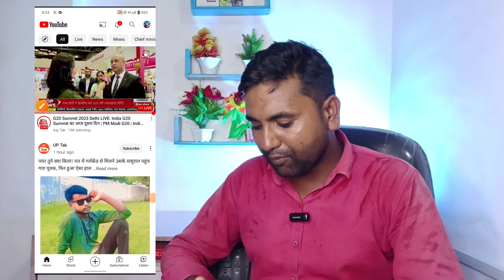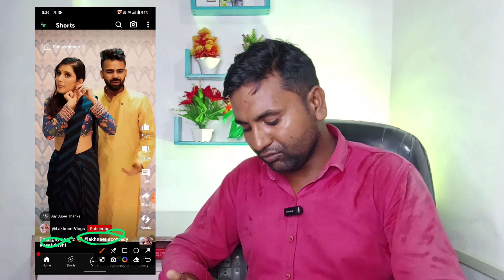short video viral kaise kare || youtube short video viral kaise kare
💐💐💐💐💐💐Welcome 💐💐💐💐💐💐

Hello ,Friends
Mera Naam Hai Ramu Nishad Aur Aap Sabhi Ka Hamare youtube Channel Par Welcome hai .Dosto Hamare is Channel Par

👉Youtube Tips

👉Unboxing,Review

👉 YouTube Tech

👉 YouTube Update

👉Science &Technology

Sab kuch milega to aap channel ko

⏰⏰Video Upload Karne Ka Time ⏰⏰
                    👉8 PM

views kaise badhaye,views kaise badhaye shorts
short video short feed mein kaise bheje
short video upload karne ke baad kya kare
short video viral tips and tricks
short video viral tips and tricks manoj dey

         UP (Uttar Pradesh)